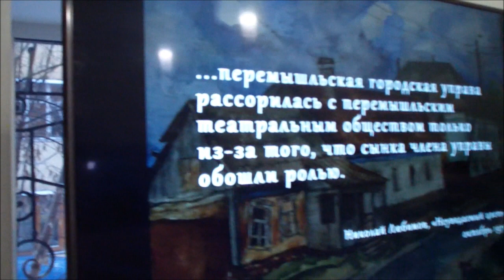Открытие выставки "Неувядаемый цвет Перемышля", Калужский художественный музей, 8 декабря 2022г.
Открытие выставки "Неувядаемый цвет Перемышля", Калужский музей изобразительных искусств, 8 декабря 2022г.